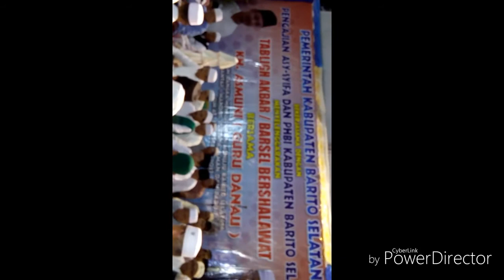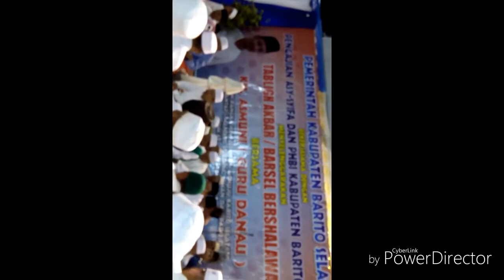Bershalawatan Bersama Guru Danau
Shalawatan bersama KH. Asmuni atau guru Danau,  Kalimantan Selatan di kota bontok barito selatan. 2017